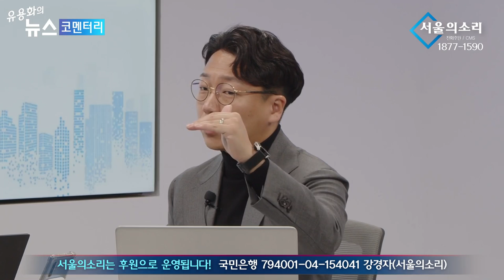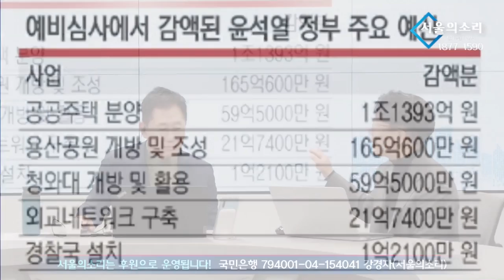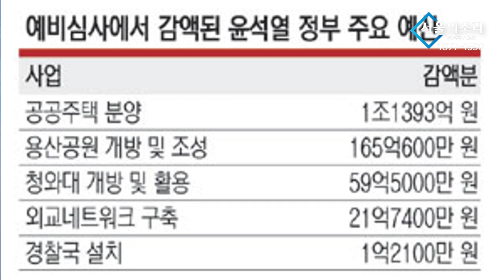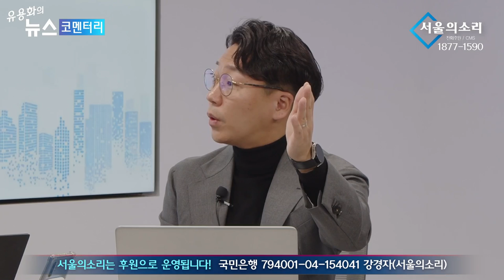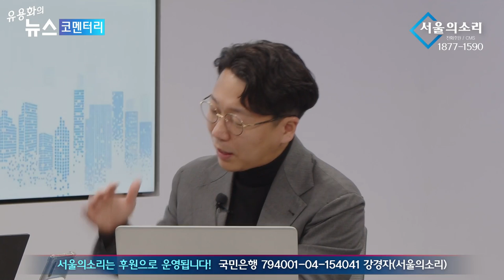"누군가는 박수 치면서 현금 쇼핑" "서민은 피눈물 흘리며 대출이자 갚아"